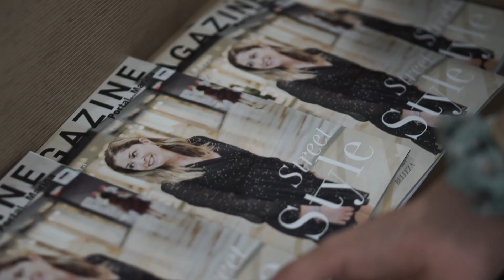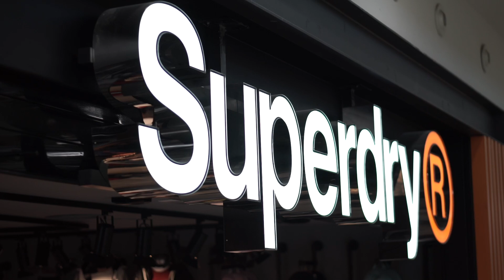Haul Otoño con Sandra Llorca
Sandra (@poleomentatejiendo) y sus niñas se han pasado por el centro comercial a hacer las compras de otoño. Descubre todo lo que puedes encontrar en el CC Portal de la Marina en este vídeo.